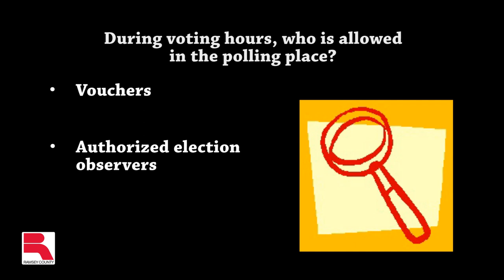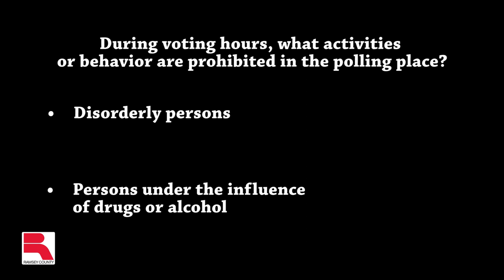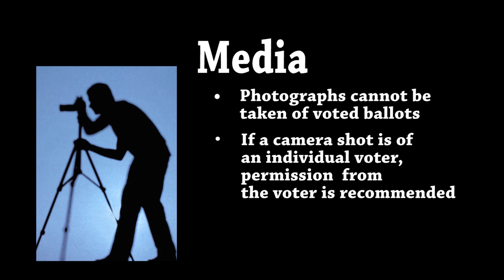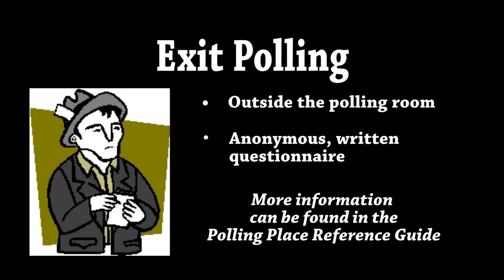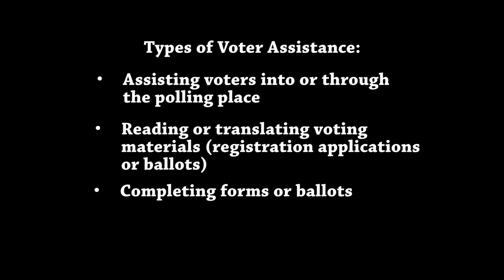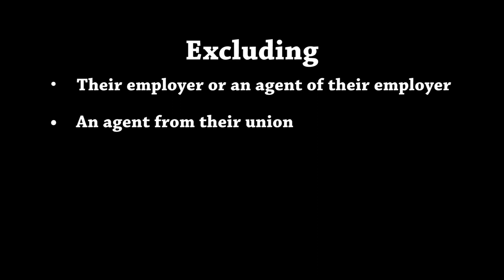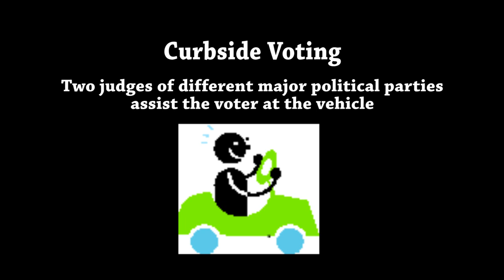Election Judge Training Video 5: Additional Election Day guidelines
This video provides information for Ramsey County election judges on various polling place activities and guidelines that must be followed.